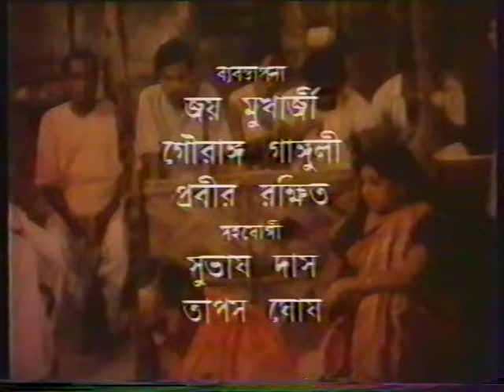Adarsha Hindu Hotel| Part - 4|By Director Raja Sen|Tv Serial|National Award Winner Director Raja Sen